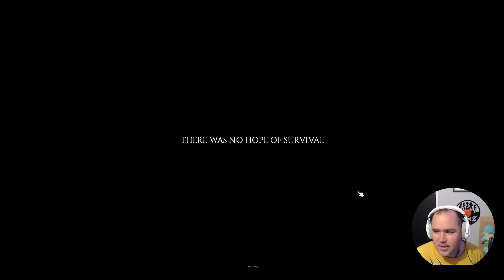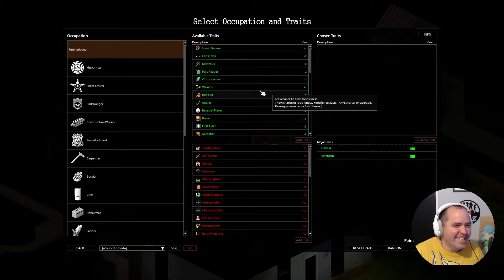Project Zomboid - How hard can it be?